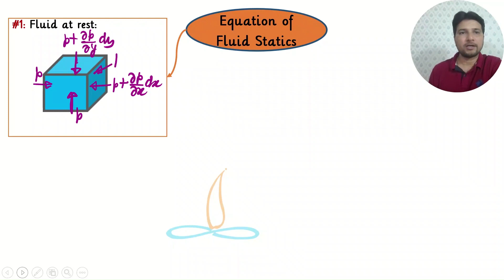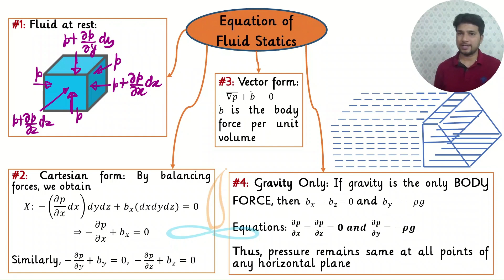1 Minute Capsule | Everything about Equation of Fluid Statics | Fluid Mechanics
Experience Unmatchable Learning of Concepts with Marut Tiwari.

for PDF of sessions.